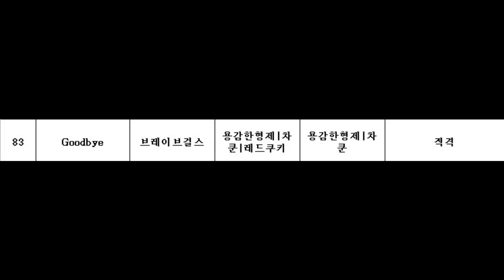[DE ÚLTIMO MINUTO] se podrían SEPARAR! Rihanna se inspira en BTS o no! suben a una BB al escenario!